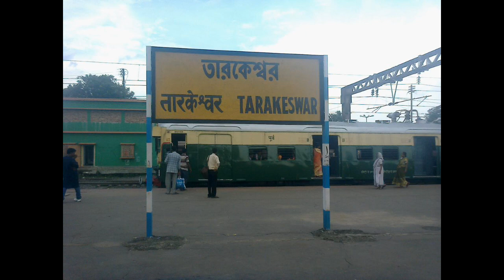Chalun Ghure ashi,Tirol Kali Temple, Telo & Bhelo,Tarakeswar